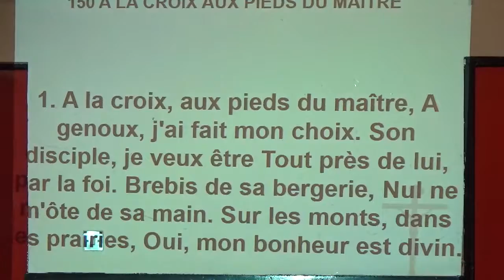LES SEPT FETES DE L'ETERNEL. .(LA FETE DES GERBES AGITEES.3) FR.ERIC MALONGA.